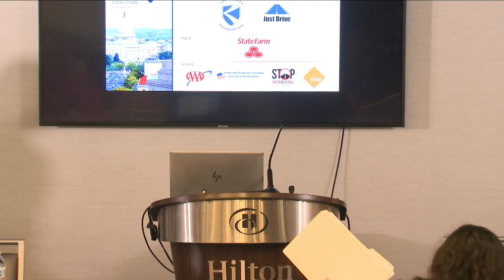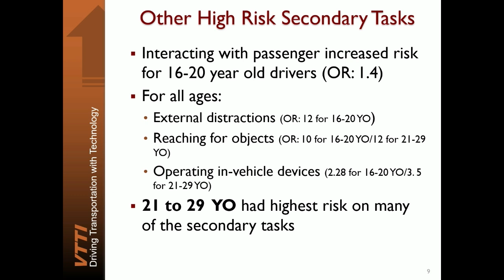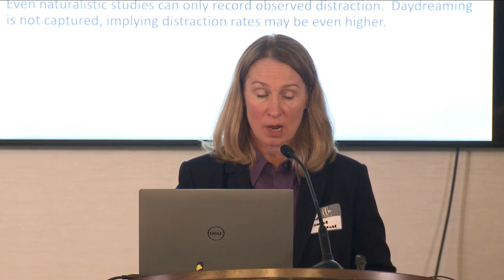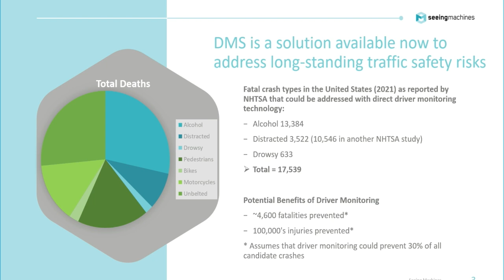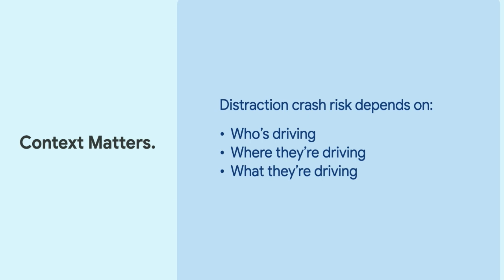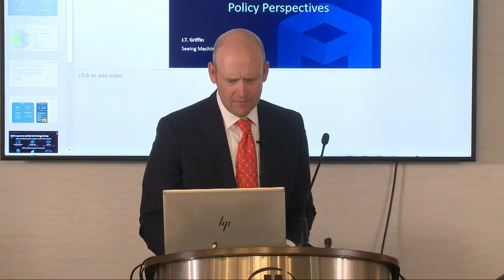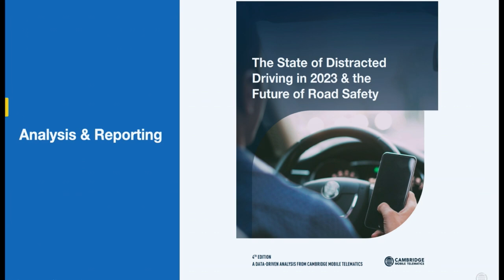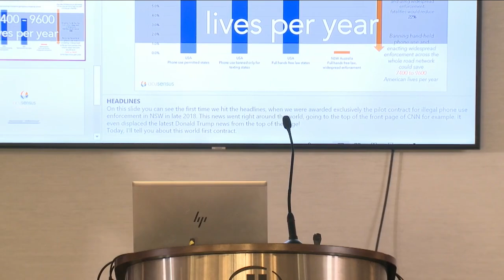Seeking Solutions to Eliminate Distracted Driving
​​Eliminating distracted driving​ is currently on the NTSB’s 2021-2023 Most Wanted List of Transportation Safety Improvements.

The purpose of this event is to focus attention on the human and economic costs of distracted driving, which contributes to more than 3,000 deaths each year in the U.S. and cost $98.2 billion in economic losses in 2019. Morning sessions feature discussions about recent NDDC reports examining distracted driving prevalence and available technological interventions. Panelists will discuss the next research steps to help the audience gain a better understanding of these technologies and how they work.

The afternoon event features an interactive display showcasing technological solutions to distracted driving. From in-car monitoring to mobile apps and real-time enforcement, this showcase highlights a diverse range of cutting-edge solutions designed to keep drivers focused on the road ahead.